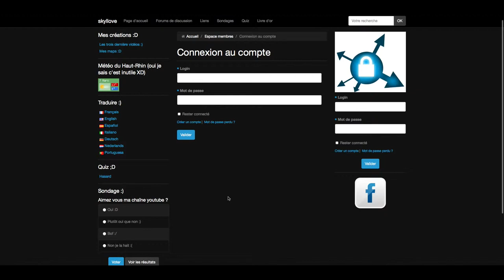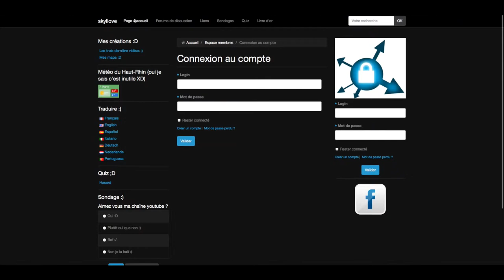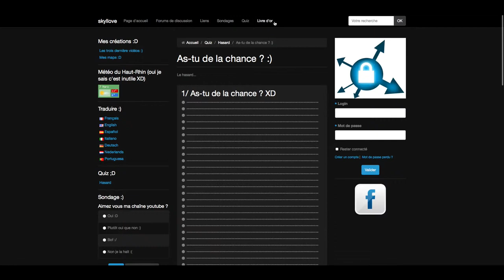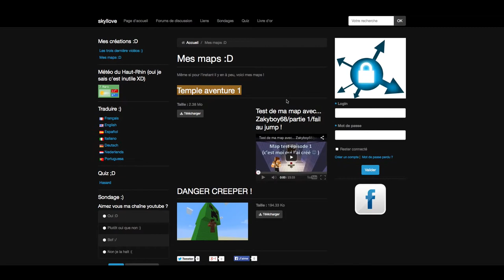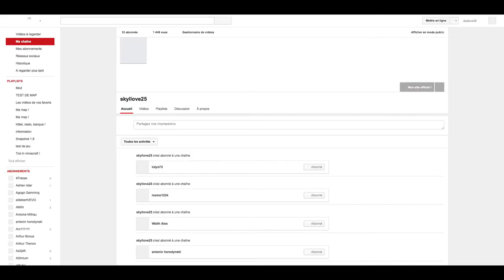[INFO] Mon site ! Lisez la description s.v.p :)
Vous pouvez vous inscrire sur mon site :D
s.v.p. répondez au sondage :)
fin du sondage le 10/07/2014 à midi :) Alors dépêchez-vous !